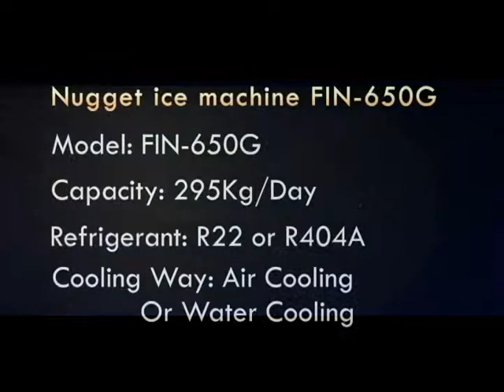Air or water cooled Nugget Ice Maker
Focusun Nugget Ice Maker evaporator is made of stainless steel SUS304 which conforms to the sanitary security requirements. Nugget Ice Machine features a 90% ice to water ratio for minimal beverage dilution. With the characteristics of softer and chewable texture, the machine is widely applied in hotels, restaurants, bars, fast-food shops, supermarkets and cold drink shops, etc. RELATED VIDEOS